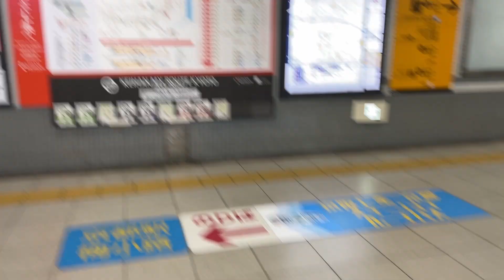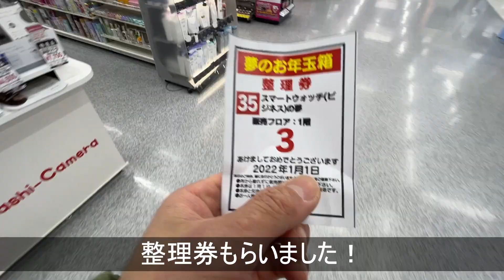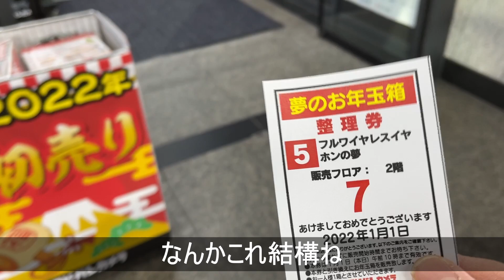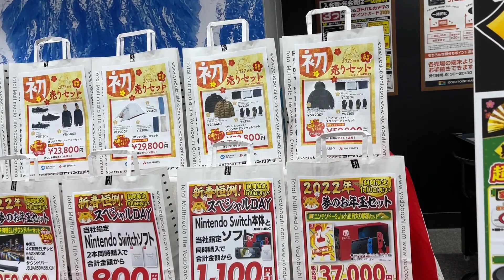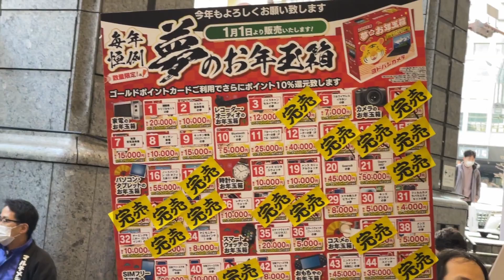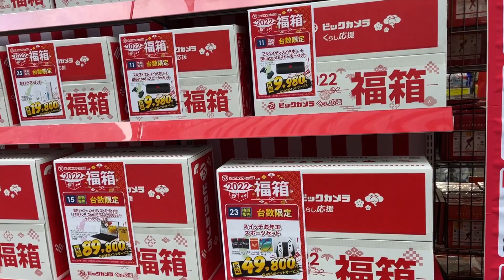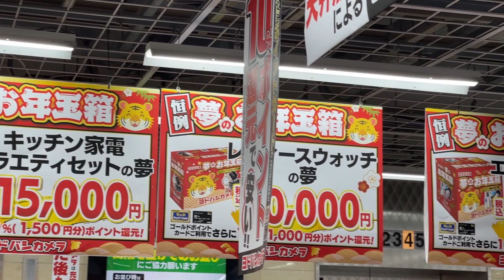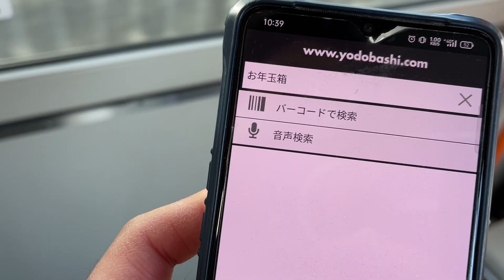【福袋2022】ヨドバシカメラ/夢のお年玉箱おかわりできるか！？【初売り】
行ってみよう やってみよう

No.483